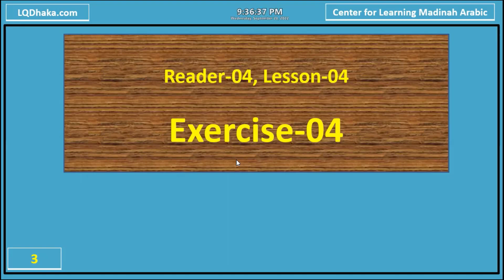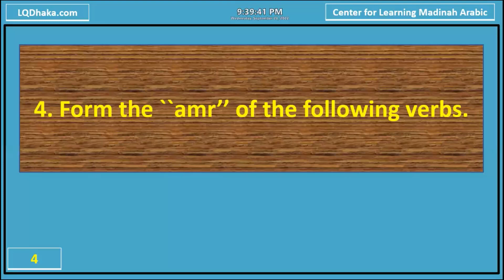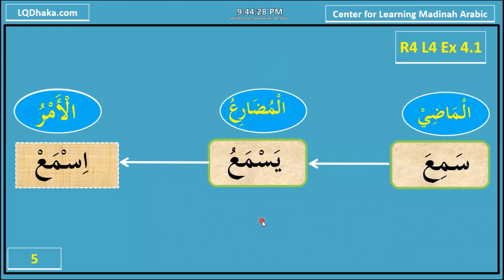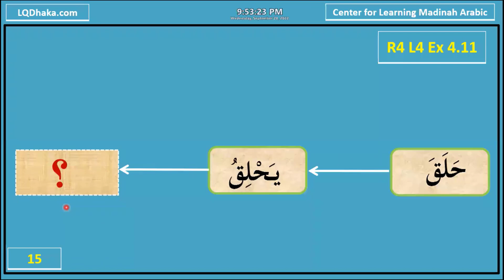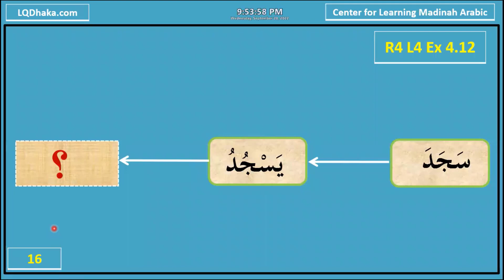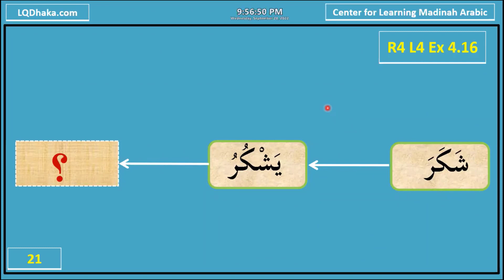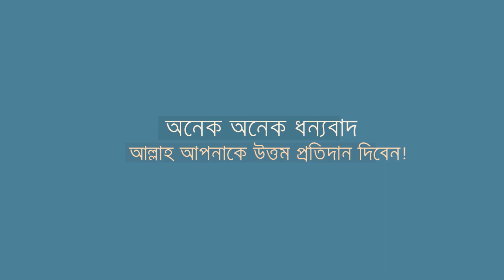DIMA22 Semester 3 Day 22 Reader 4 Lesson 4